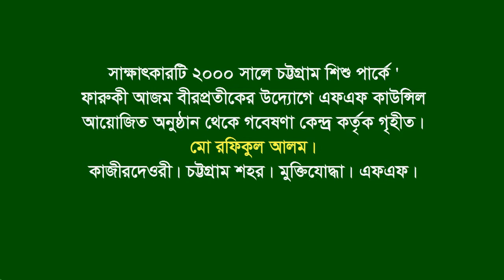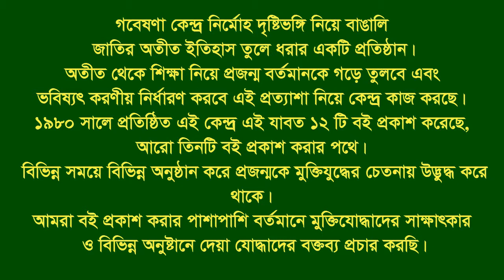Interview of Rafiqul Alam. Kazirdewri. CTG City. F Fighter. FF.